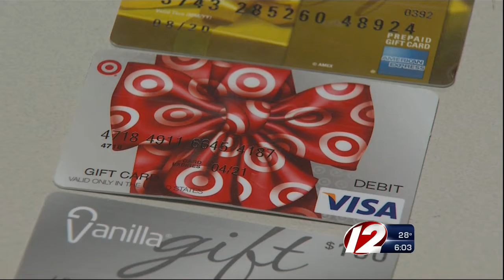counterfeit card scheme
marilyn's pkg